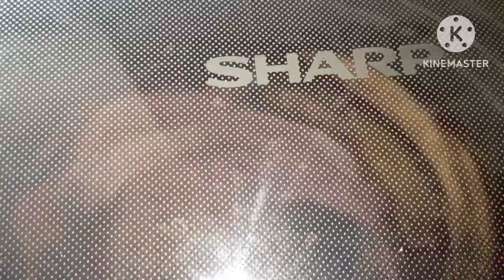আবার ফিরে আসলাম ব্যস্ত জীবনে। বাসায় এসে মন খুব খারাপ হয়ে গেলে।